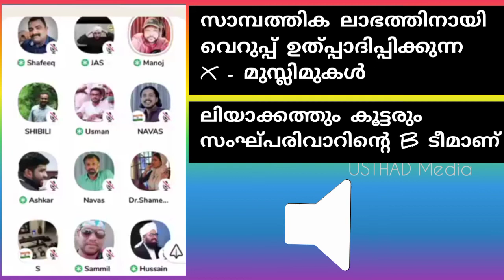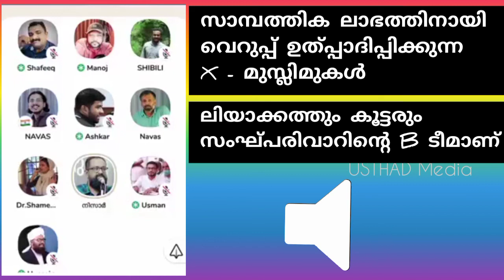സമ്പത്തിക ലാഭത്തിനായി ഇസ്ലാമോഫോബിയ ഉത്പാദിപ്പിക്കുന്ന X-മുസ്ലിമുകൾ | ഞെട്ടിക്കുന്ന സത്യങ്ങൾ പുറത്ത്